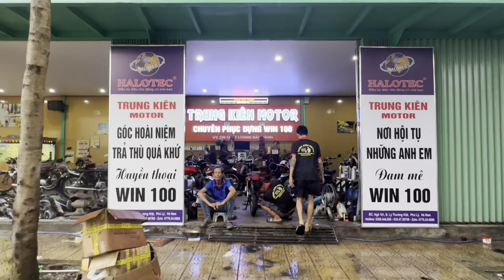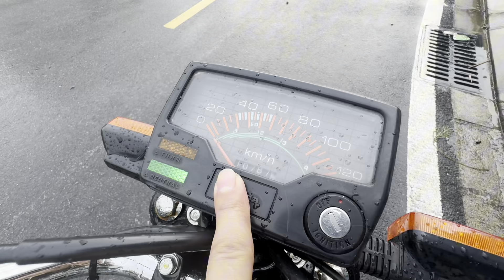Bán win 100 giá nhập gốc-20%+cafe 4tr ae nhanh tay alo em ko lại tiếc nhé zalo 0778.24.8888